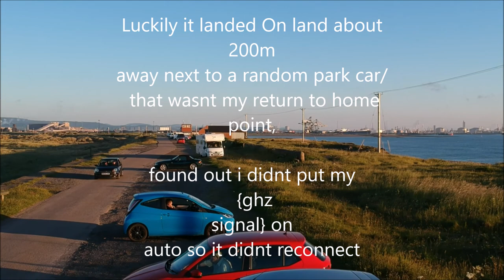DJI Spark Drone Redcar Beach and the Gare North East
Fly around on redcar beach and  breakwater north East uk  with a  DJI Spark Drone   side wind  and lost signal at he end  phew got it back